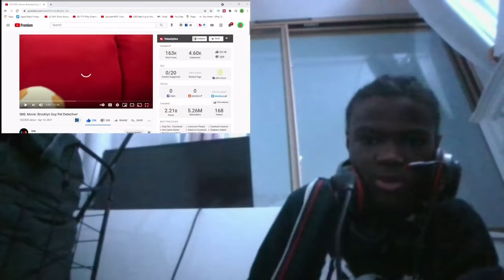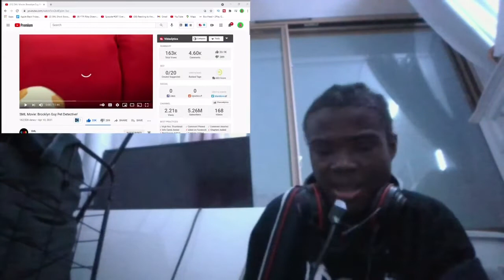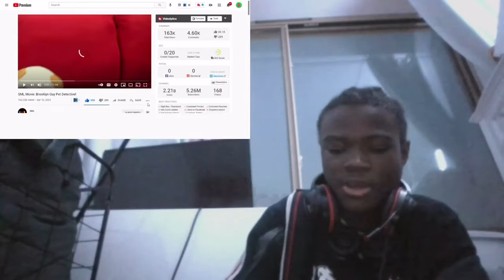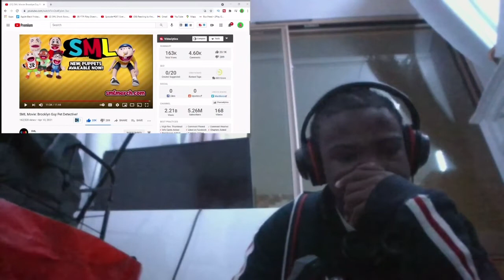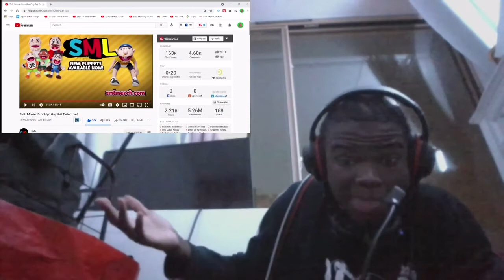SML Movie: Brooklyn Guy Pet Detective Reaction!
SML Movie: Brooklyn Guy Pet Detective! | BigRion16
Also this is kinda different but not really. Honestly this wasn’t good in my opinion and the references weren’t helping so I give this a 5/10.